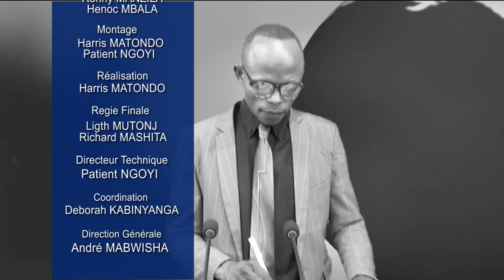JOURNAL DU 18/01/2024: ARRESTATION DU ZOMBIE SURNOMMÉ ROI MANI KONGO CHEF DES REBELLES MOBONDO